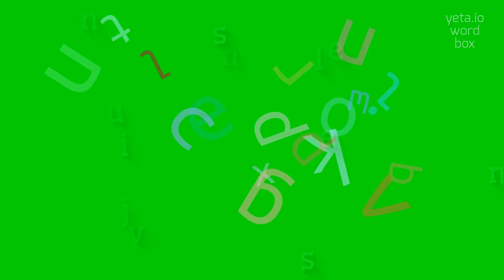How to say "unjuvenileness"! (High Quality Voices)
Watch in this video how to say and pronounce "unjuvenileness"!